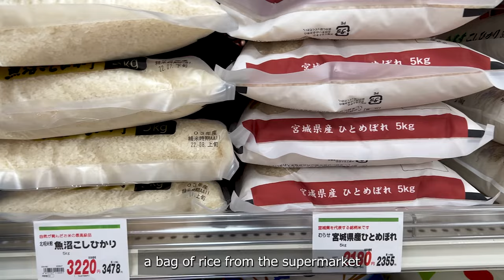TRAILER: The Ones Left Behind: The Plight of Single Mothers in Japan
The Ones Left Behind: The Plight of Single Mothers in Japan
取り残された人々：日本におけるシングルマザーの苦境   予告編

Synopsis
Depicts the extreme hardships that single mothers in Japan face, as well as Japan’s unknown hidden child poverty epidemic that has occurred in-spite of the country’s rapid economic growth in such a short period of time immediately following World War II.

戦後、短期で急成長を遂げ経済的に豊かになった日本だからこそ起きてしまった「隠された貧困」をテーマに描いたドキュメンタリー作品。今まで描かれたことのなかったシングルマザーの苦悩を色々な角度から取材し、人々が気づかなかった不平等な社会的背景の原因を紐解いてゆく。

先進国でありながら、子供の貧困は最も高く日本の片親の家庭の50％は貧困層である事実に国民自体が気付いていない原因は一体どこにあるのか。

そして今後どのように変わることができるのか人々の心に訴えかけ、世界に現状を伝えることで正常に機能していない国家のあり方や社会的な支援のあり方を見つめ直す。